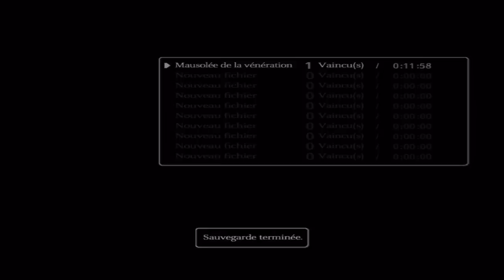Shadow of the Colossus - Walkthrough HD PS3 - PARTIE 1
Les étendues infinies, les musiques épiques, des combats titanesques contre des colosses, et tout ça pour ressusciter la bien-aimée du héros, bienvenu dans l'épopée Shadow of the Colossus !